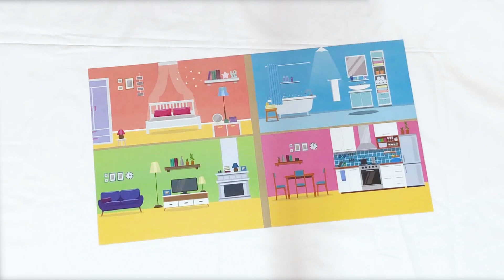TOYS PRINCESS HOUSE | How is The Pricess House | Learn Colors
Hi dear friends. You wonder what the princess house might be like? Then join us and miss this fun video.